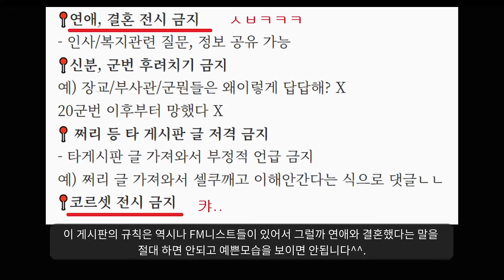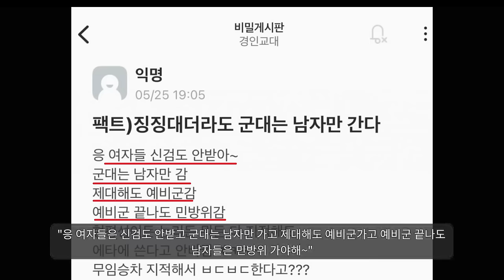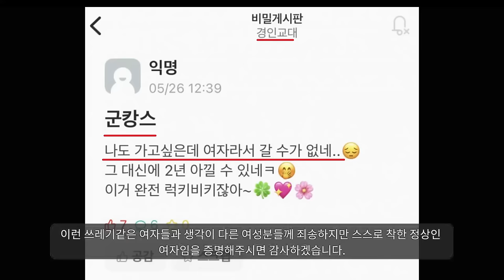훈련병 고문치사 21사단 현직 여군 반응